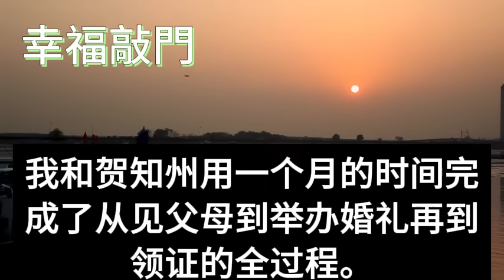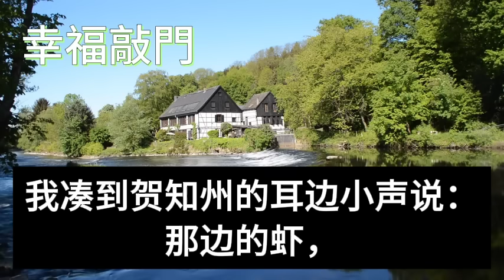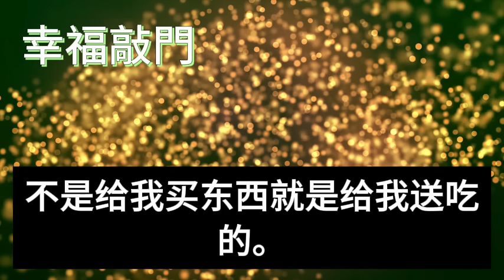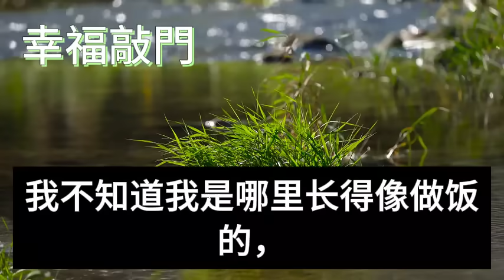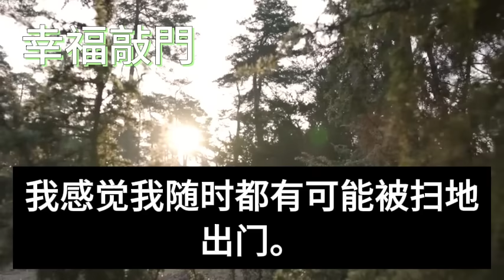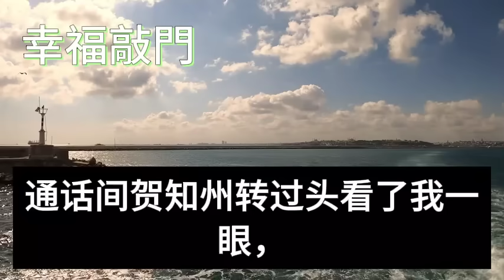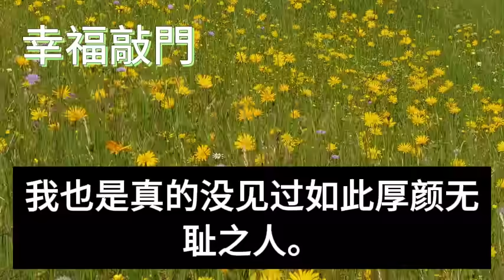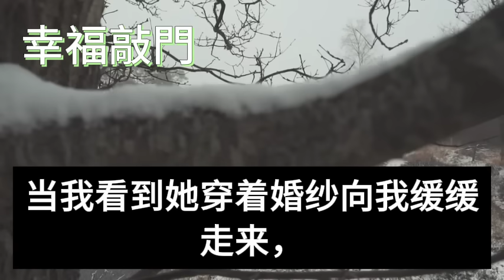霸總心裡裝著已婚的小青梅，為抵制流言每月10萬和他結婚， 我欣然接受並提出在公司隱婚，直到一天晚上他徹夜未歸，我當什麼都沒有發生照常工作，他一句話我傻眼#幸福敲門